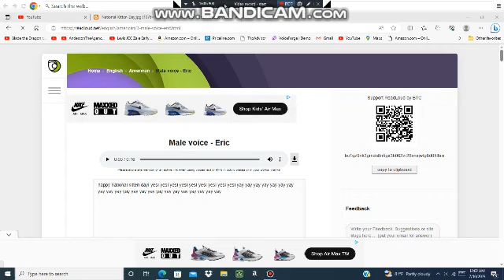A Kitten message to everyone.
Happy National Kitten Day 2023.